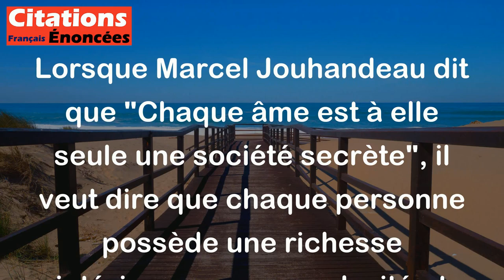Marcel Jouhandeau - Chaque âme est à elle seule une société secrète.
Lorsque Marcel Jouhandeau dit que "Chaque âme est à elle seule une société secrète", il veut dire que chaque personne possède une richesse intérieure, une complexité et une profondeur qui lui sont propres, et qui ne sont pas toujours visibles ou comprises par les autres. Chaque individu est comme une société secrète, avec ses pensées, ses émotions, ses expériences uniques qui façonnent sa personnalité et sa manière d'être au monde. Cette citation souligne l'idée que chacun de nous est un univers à part entière, avec une dimension intérieure mystérieuse et souvent inconnue des autres.